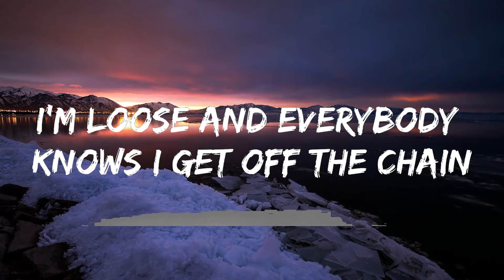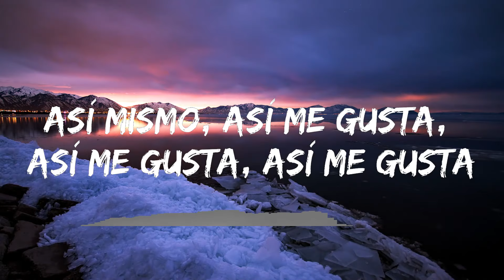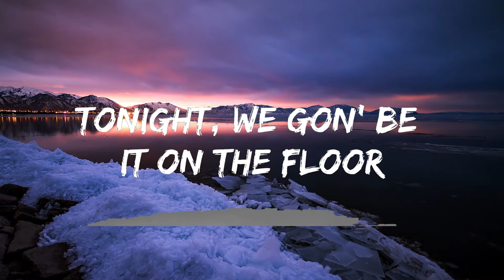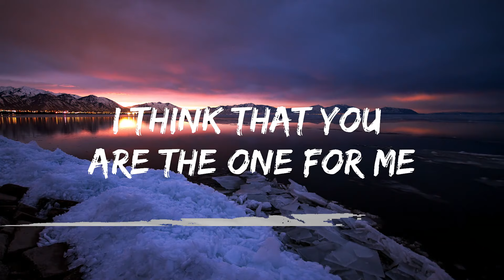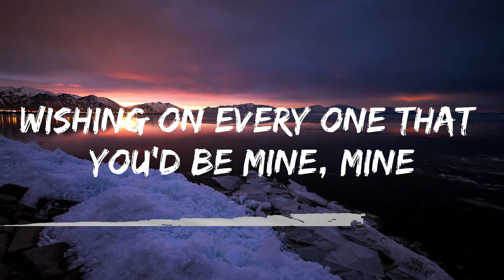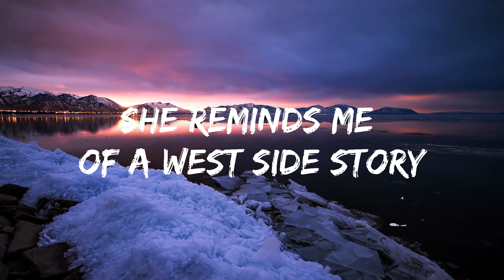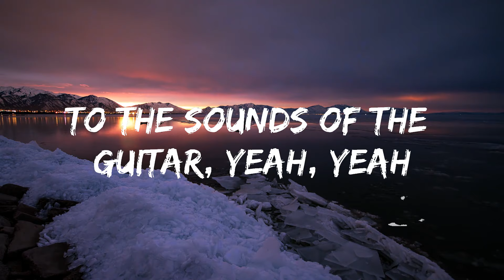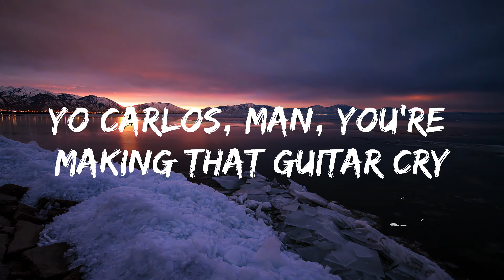Playlist || Jennifer Lopez - On The Floor (Lyrics) ft. Pitbull || Vibe Song